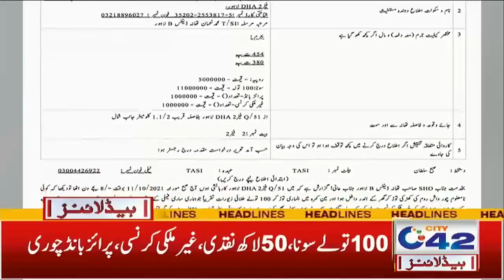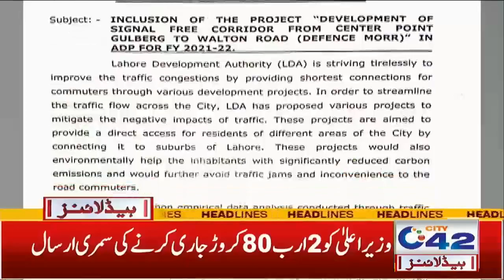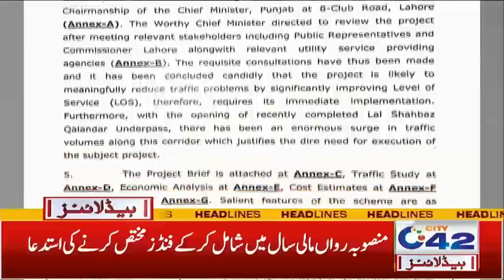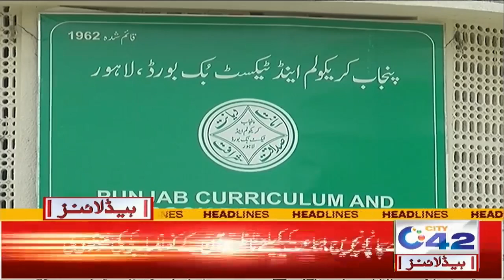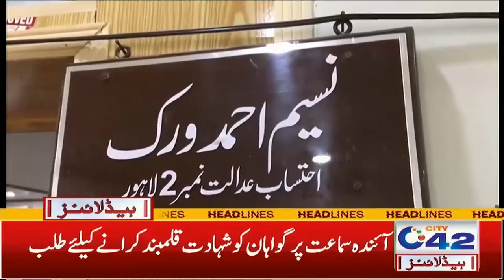Sad News From Jail | 5am News Headlines | 13 Oct 2021 | City 42